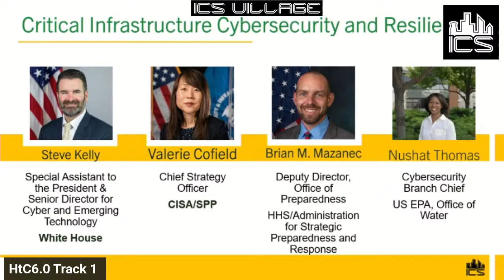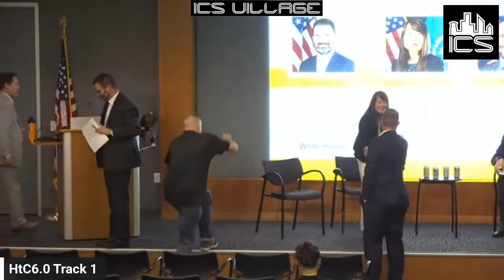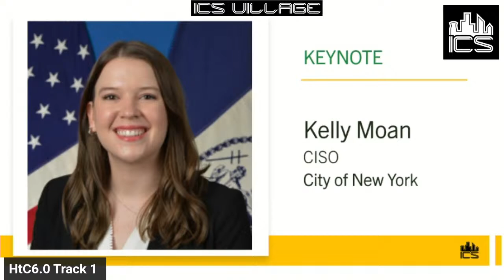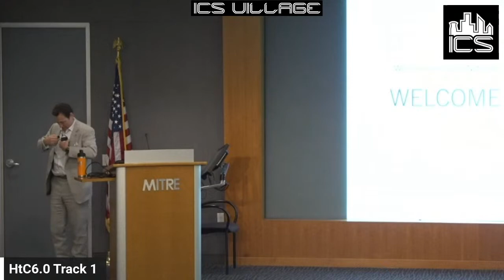Hack the Capitol 6.0 Track 1 May 10 Afternoon Session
Join us for the ICS Village Hack the Capitol 6.0 Track 1. This stream is for the May 10 Afternoon Session.